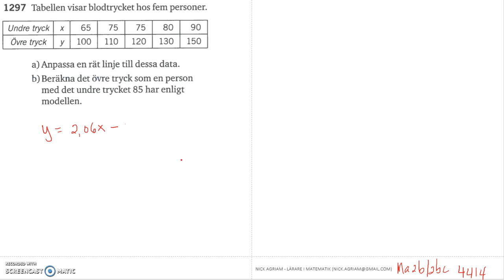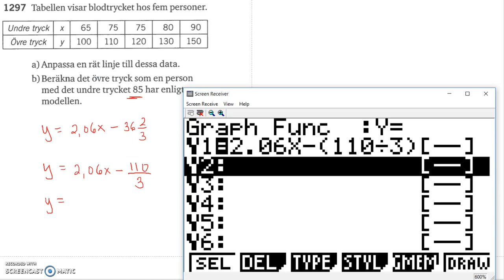Matematik 5000 Ma 2c Kapitel 1 Linjär anpassning 1297